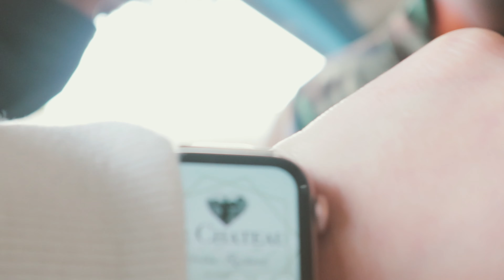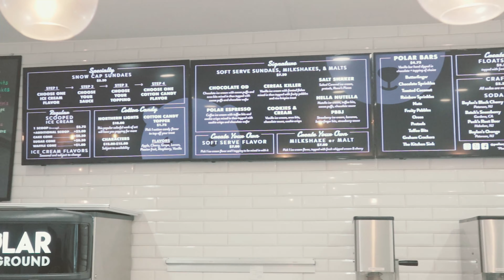ᑭOᒪaR ᑭᒪaYGROᑌᑎd ~Cotton Candy Art~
Polar Playground - Huntington Beach, California

~Cotton Candy Art~